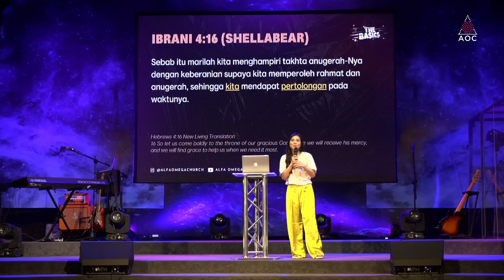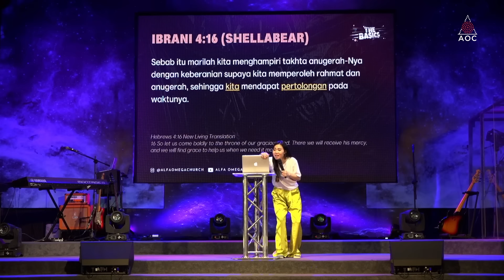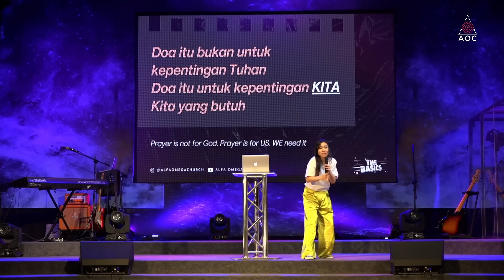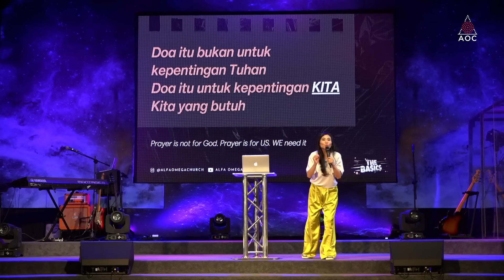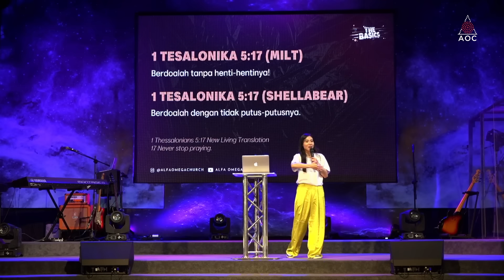Doa? Masih Perlu? - Ps. Elisheba Soetopo - AOC Online Service 13 Agustus 2023